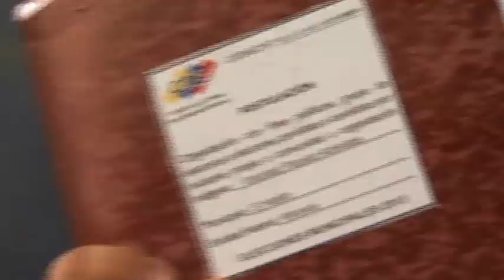David Smolansky: la desidia, el abandono y el deterioro tienen los días contados en El Hatillo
(Caracas, 05.08.13).- Acompañado vecinos, amigos y la dirigencia del partido Voluntad Popular, David Smolansky formalizó la inscripción de su candidatura para la Alcaldía de El Hatillo. La multitudinaria concentración que acompañó al  candidato progresista, partió en una caminata desde la Plaza Bolívar y culminó  en la junta electoral de la municipalidad desde donde reiteró su compromiso de construir un municipio seguro, moderno y ecológico.

El líder progresista enfatizó que "que la desidia, el abandono y el deterioro tienen los días contados en el municipio, apostamos por un proyecto de renovación y vanguardia, estamos a favor de la organización vecinal, no permitiremos que vengan los de Miraflores a querernos meter la mano en El Hatillo."